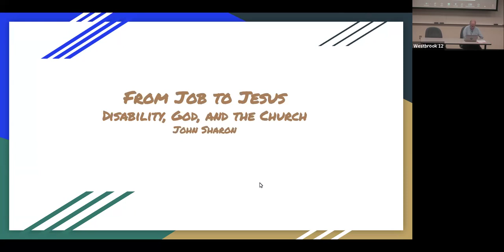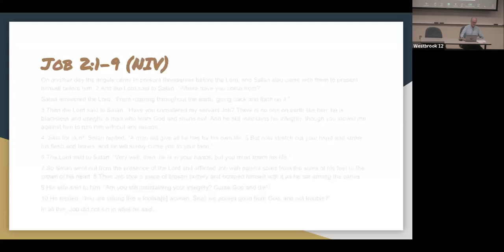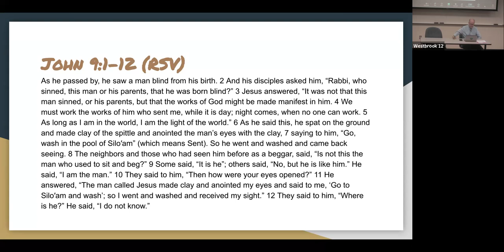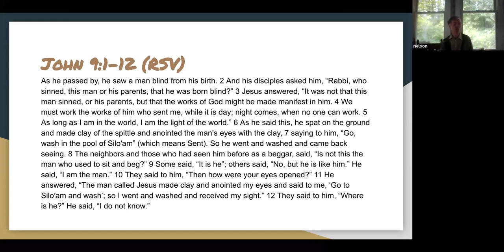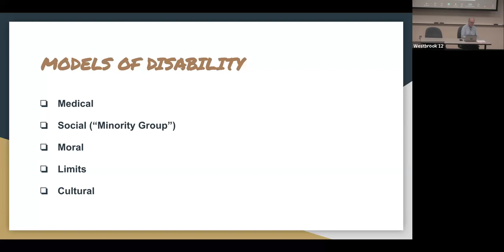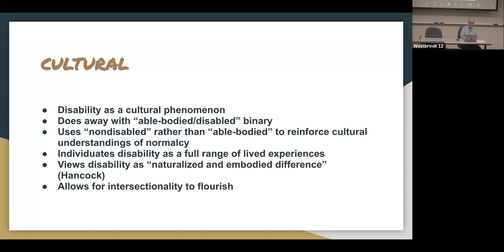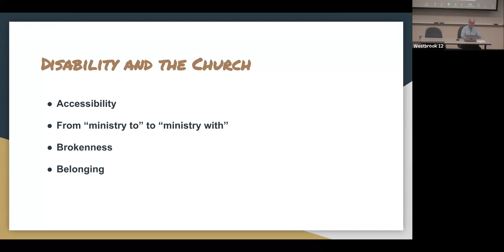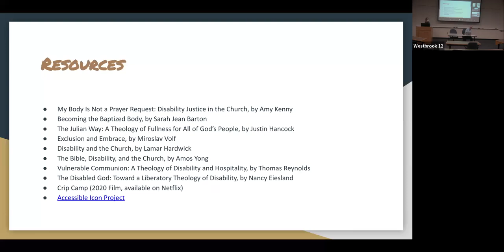"From Job to Jesus: Disability, God, and the Church," Presented by John Sharon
John Sharon is the Assistant Head of School for Teaching And Learning at Carolina Friends School and the founder of Disabilities Understood.

With a variety of guest speakers, the Adult Forum offers presentations and discussions on a wide range of topics. The thought-provoking topics include Biblical studies, current social issues, and the work of mission agencies. All presentations are open to the public.